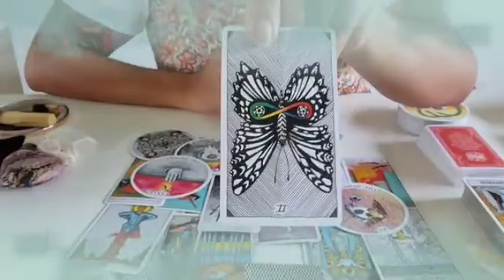برج الدلو من 12 إلى 22 أكتوبر 2023 // سيصدمك بهذا الخبر🤯مفاجأة العمر يا دلو إفرح و أرقص♥️👰♥️